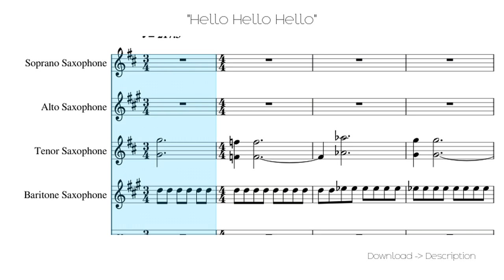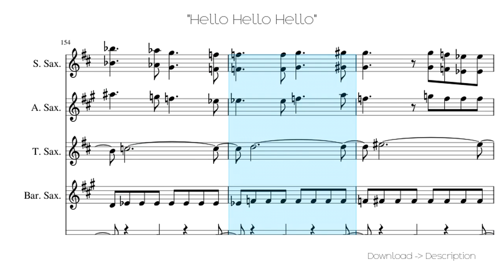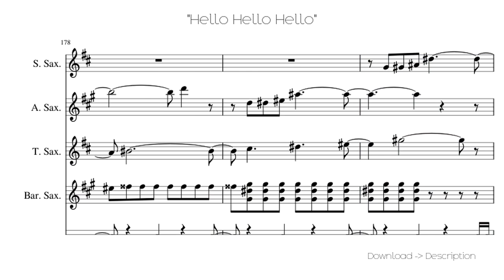🎶 "Hello Hello Hello" 🎸🎸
Sheet for song: 🎶 "Hello Hello Hello" 🎸🎸